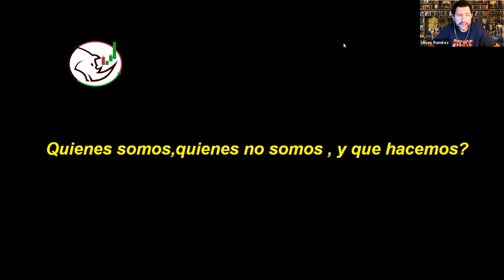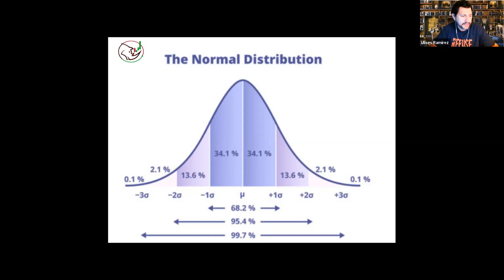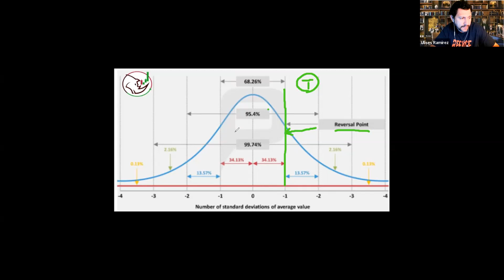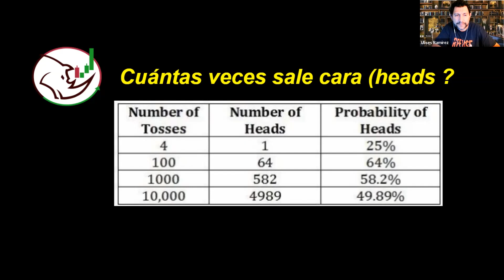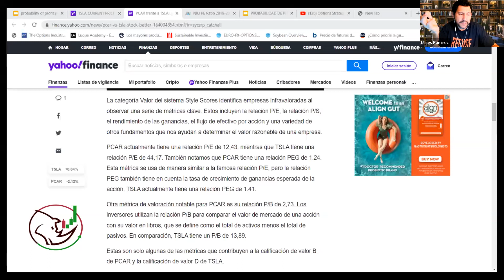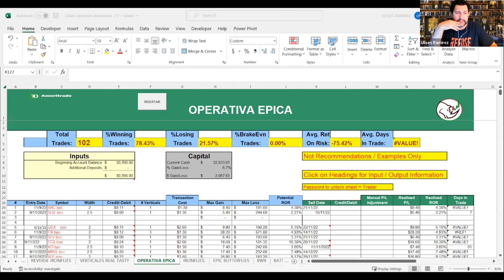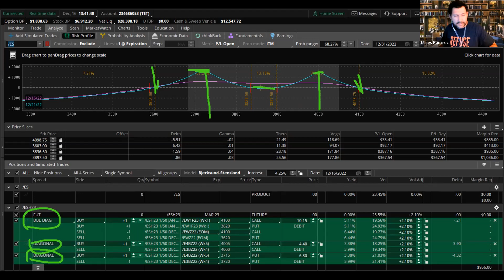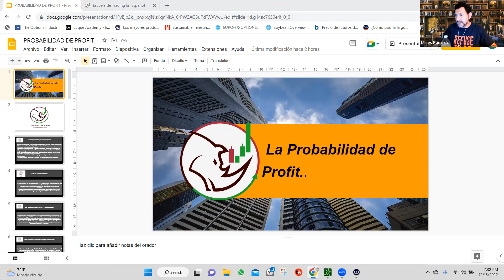La Probabilidad de Profit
En esta ocasión , tocamos un tema importante para la operativa bursatil de opciones, que a proponer un cambio de paradigmas y que a nosotros nos ha dado buenos resultados a largo plazo , La teoria de la Probabilidad en los mercados eficientes. Disfruta, aprende e implementa.